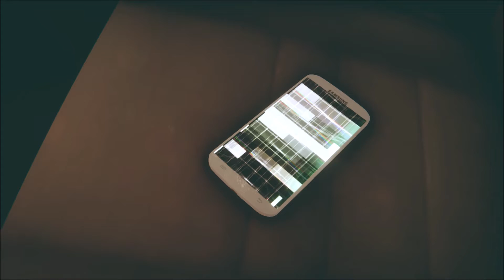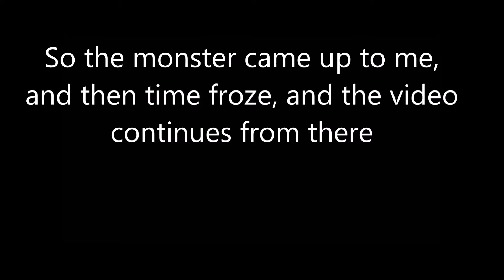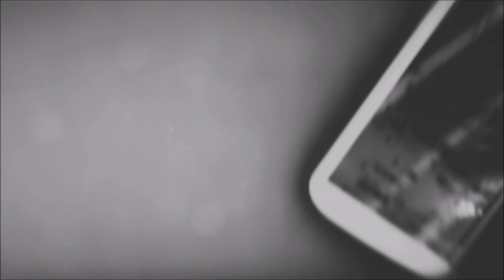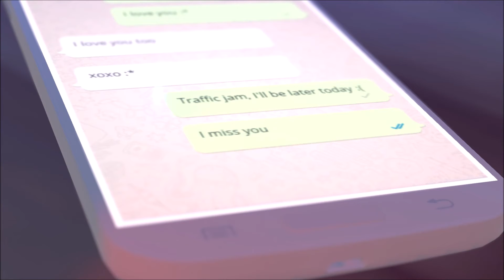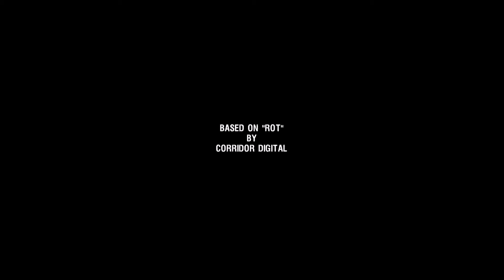R O T Purgatory hill- Do you remember now?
Well we're in purgatory and on a hill, you know what this means!
No, no you don't, nobody does